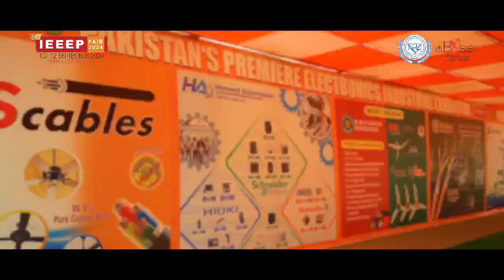Day 2 Highlights: IEEEP Fair 2024 - Where Innovation Meets Excellence!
BTV LIVE | 24/7 Live Streaming | Watch Live Exhibition & Event | Latest Pakistan Events Updates | Exclusive and special coverage of Pakistan